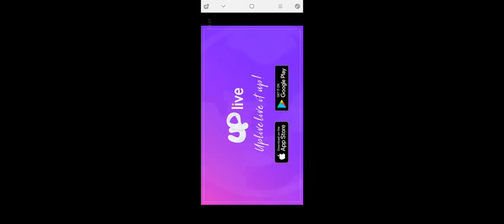23 de janeiro de 2022(3)